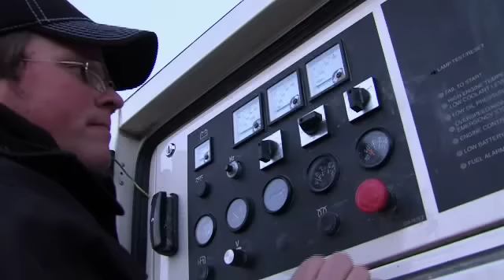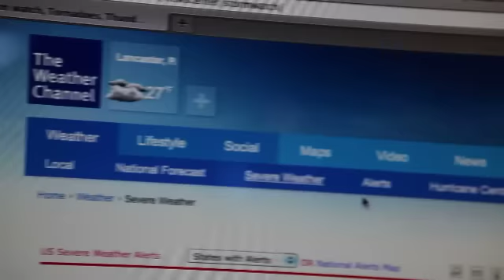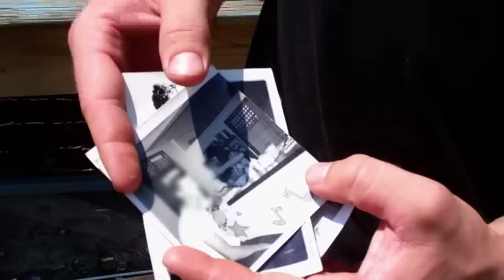The First Response Team partner with Ram Truck and The Weather Channel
The First Response Team of America use Ram Trucks to transport equipment and rely on The Weather Channel to pinpoint the exact response location.